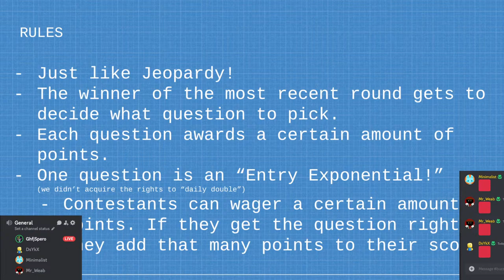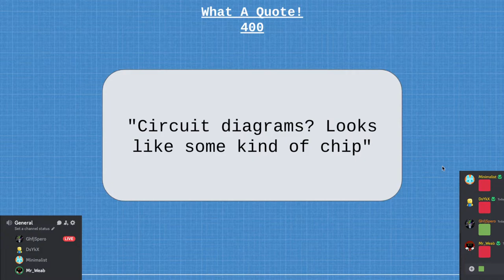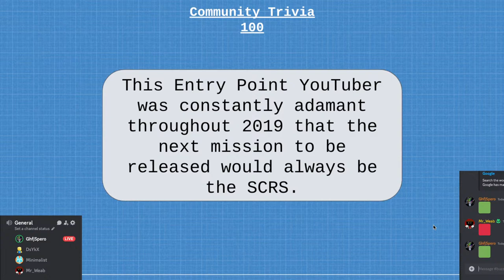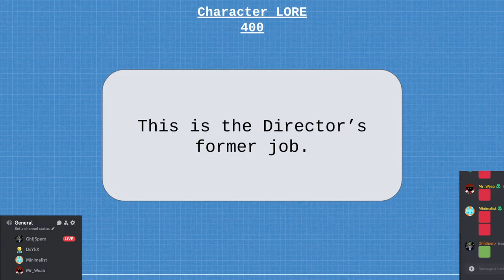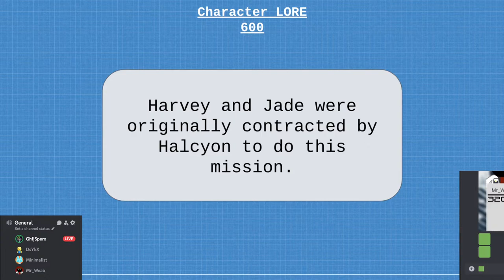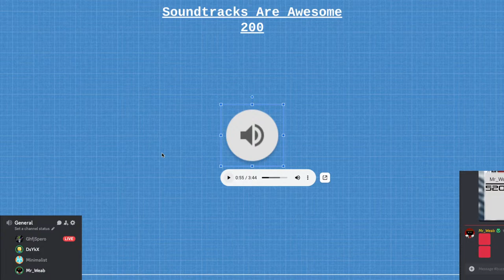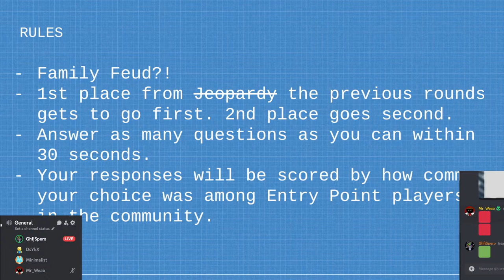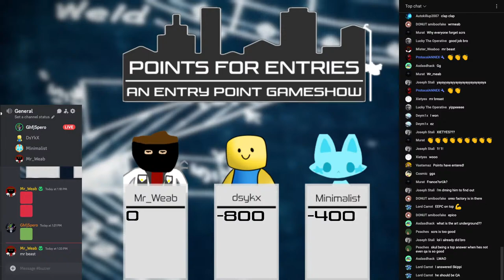Points For Entries: An Entry Point Gameshow